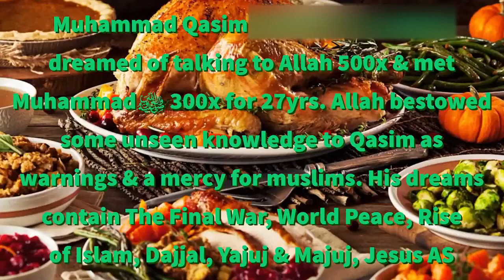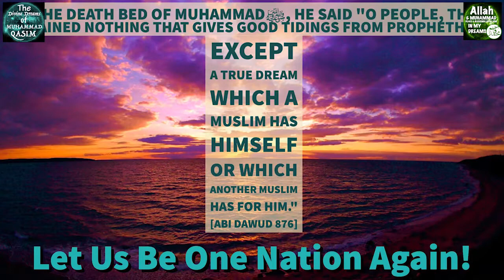Allah's Mercy & The End of Global Poverty | A Blessed Dream of Muhammad Qasim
Muhammad Qasim will spread wealth and end poverty through the mercy of Allah swt according to his dreams